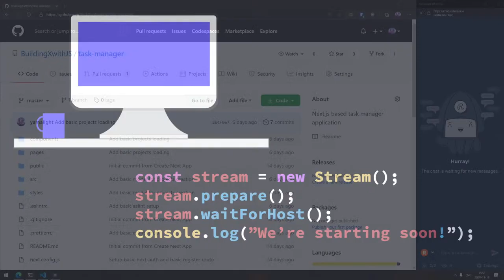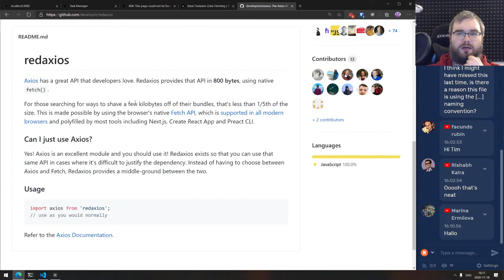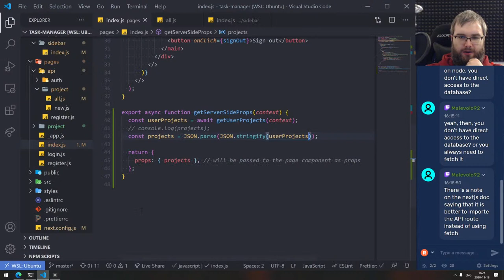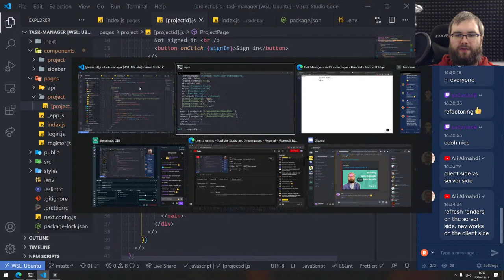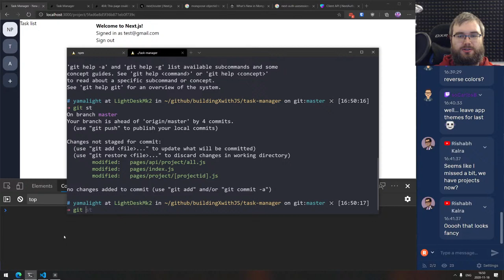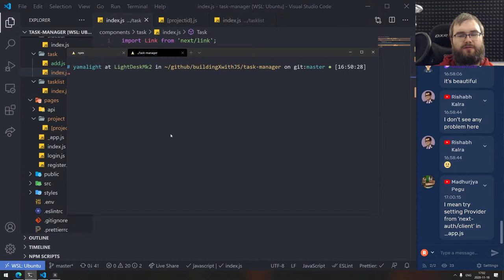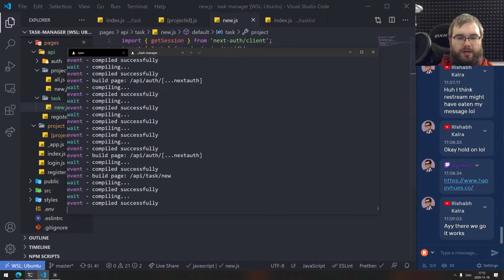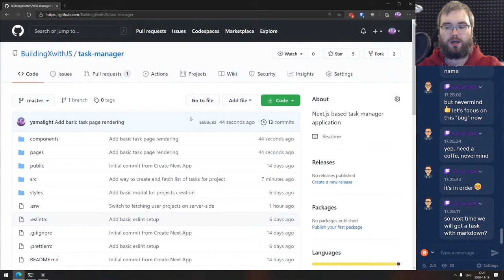BxJS - Task manager with Next.js (Part 3)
In this livestream I will be building a new task manager web app with Next.js.